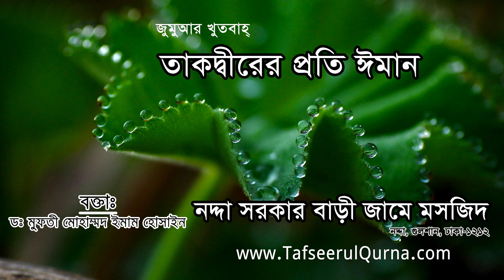Takdirer Proti Iman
Jumuar Khutba
Subject : Takdirer Proti Iman